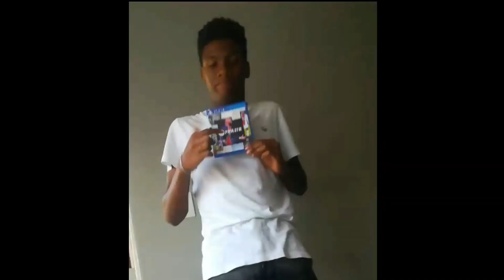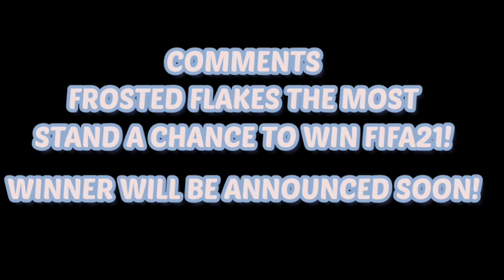QnA: whose most likely too... Getting to the know the Los Cabritos💫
The boys are back at it!
We did a little QnA so you could get to know us a little better.😁

If you haven't watched our previous video go do the most!